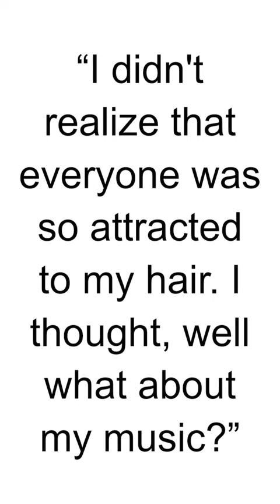HBD - Faith Hill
Audrey Faith McGraw (née Perry; born September 21, 1967), known professionally as Faith Hill, is an American singer. She is one of the most successful country music artists of all time, having sold more than 40 million albums worldwide.